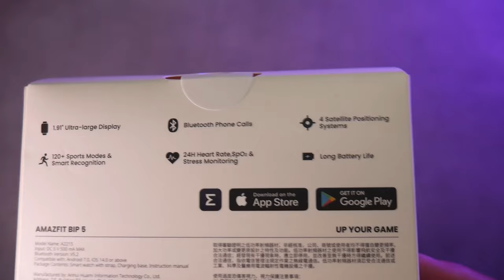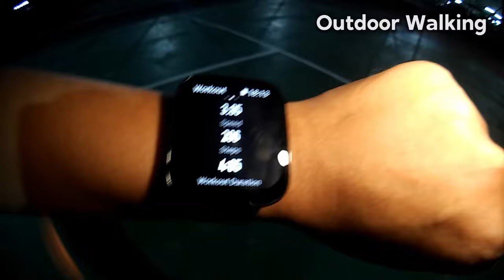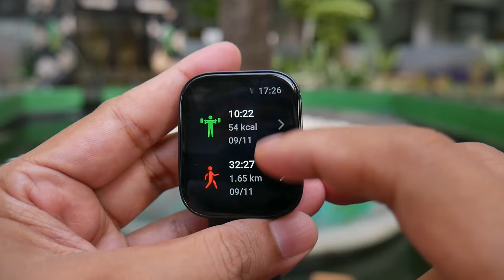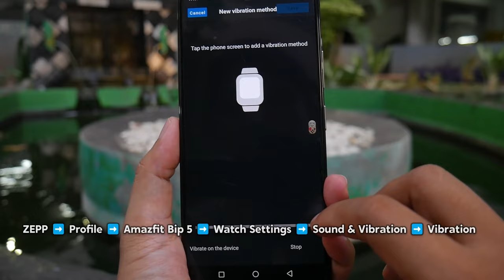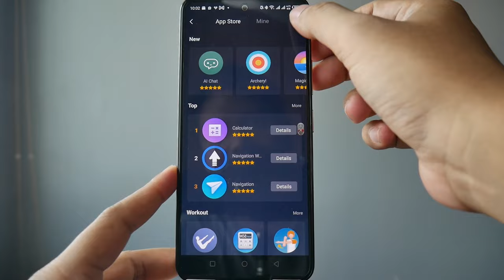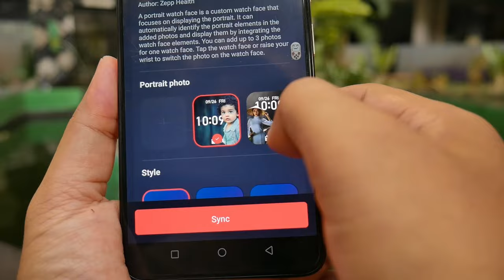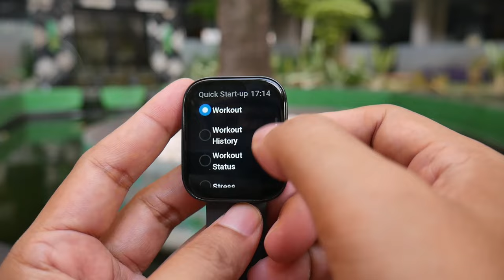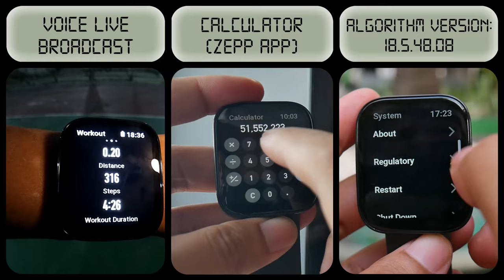Full Review Amazfit BIP 5 - kupas fitur olahraga, GPS, dll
Amazfit Bip 5 sekarang bisa Bluetooth Call, tapi dengan sebuah konsekuensi. Apa itu? Cek video ini untuk mengetahui kelebihan dan juga kekurangan Amazfit Bip 5

Note: untuk voice broadcast (info status workout dengan suara) hanya bisa dalam bahasa Inggris ya. Kalau untuk menu text jam sudah support bahasa Indonesia.

Alat produksi video:
=== 📷 Lumix G7: ===
=== Fotopro R3 AI Smart 360 Tracking Holder Camera for Smartphone: ===

Note: Saya tidak jualan, link saya dapat / cari di toko online. Silahkan PASTIKAN lagi ke penjual untuk MERK, JENIS & WARNA produk yang dijual sesuai dengan yang dibutuhkan.